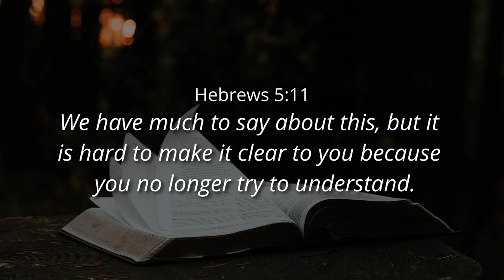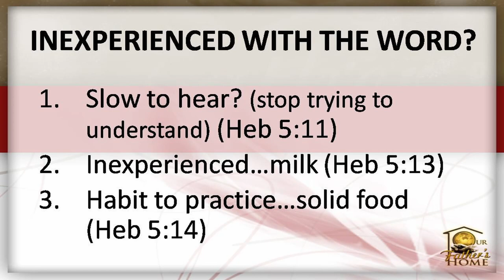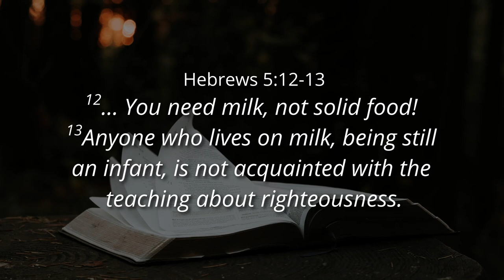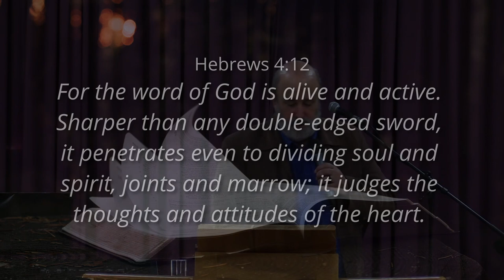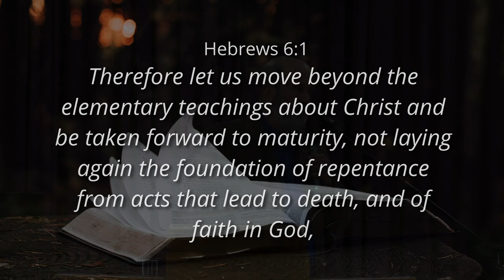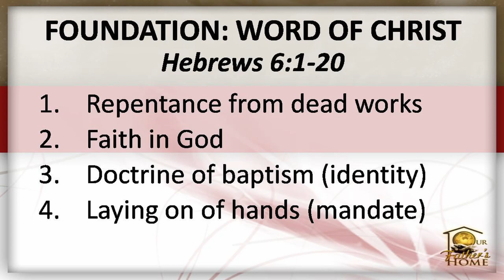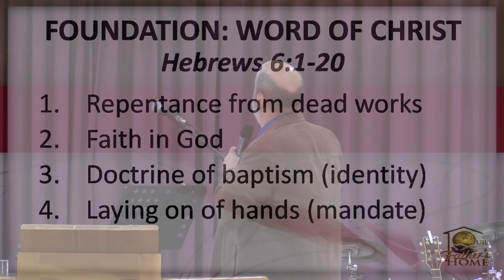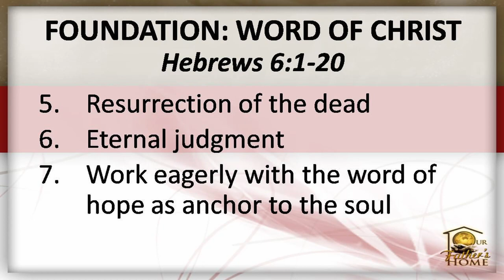INEXPERIENCED WITH THE WORD - Ps. Cornelis van Heyningen